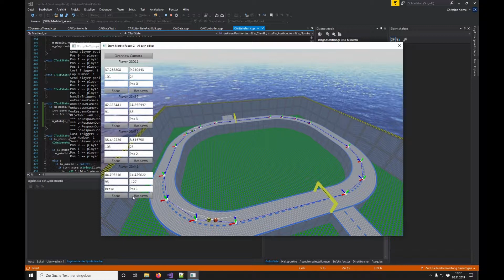Stunt Marble Racers AI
This is a video of the path editor I have implemented that allows me to add AI to "Stunt Marble Racers 2".